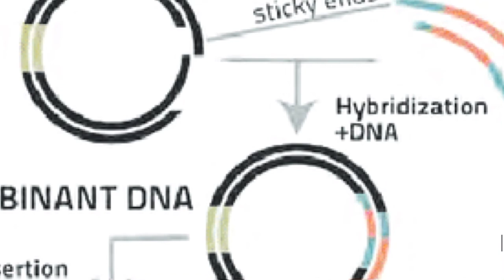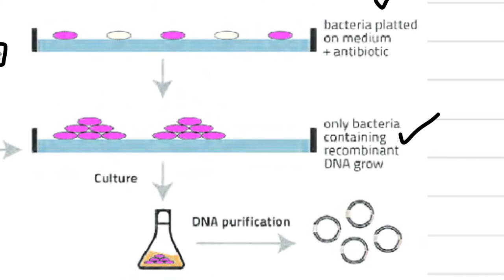NEET 2023 | Biotechnology - Principle and Processes Part 1 | Class 12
This video includes concepts and easy understanding of NCERT Class 12 chapter “Biotechnology Principles and Processes”. It includes all details, important points and explanation related to every paragraph.

keep these things along with you, when you are watching this video-
1) NCERT
2) Rough
3) Pen + Paper

If you find out any error please write in comment section and also if you want to suggest an idea or any review please jot down.

(Try to watch video in 1.25X speed)